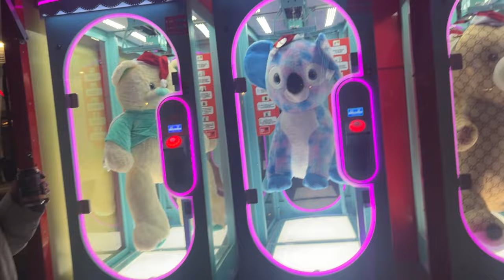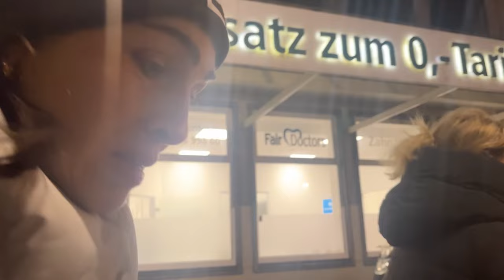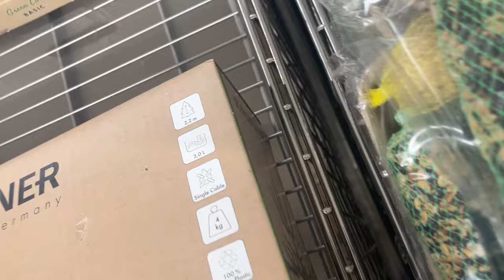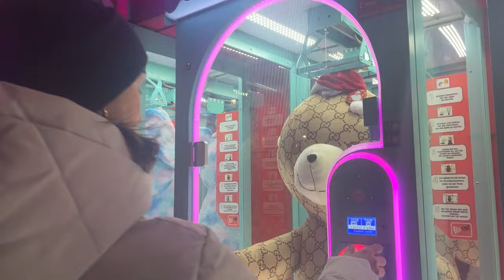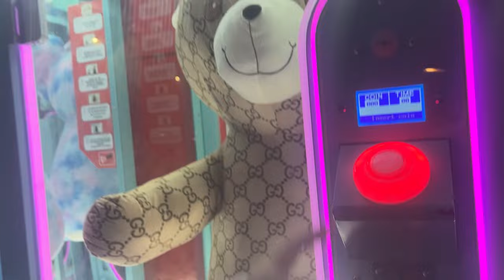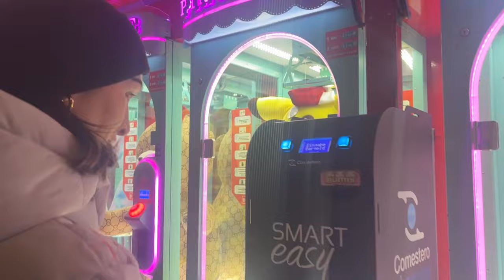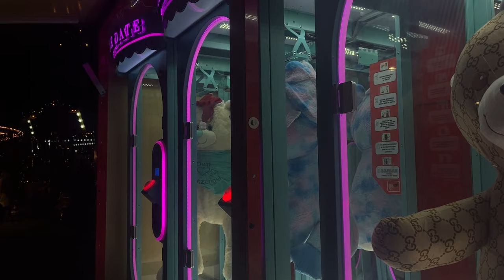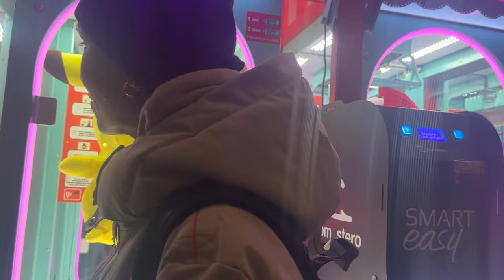Я ТАК ДАВНО НЕ СМЕЯЛАСЬ! ЗА КОГО ПРИНЯЛИ НАТАШУ ?ВСТРЕТИЛИ ЗРИТЕЛЬНИЦУ! БЕЖЕНЦЫ В ГЕРМАНИИ